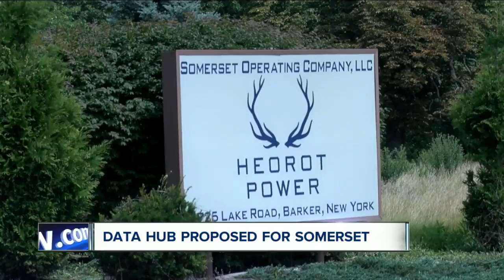Data hub proposed for Somerset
The town of Somerset is home to just over 2,000 Western New Yorkers. Economically, they rely on the coal power plant in their backyard.